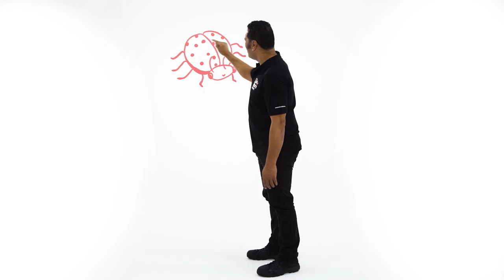The five ways: Encourage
Reading and counting is one of the five ways to support your child. These skills help children to understand things by building links and organising information into concepts. Visit The Early Years Count website for ideas to help your child read and count in the early years.